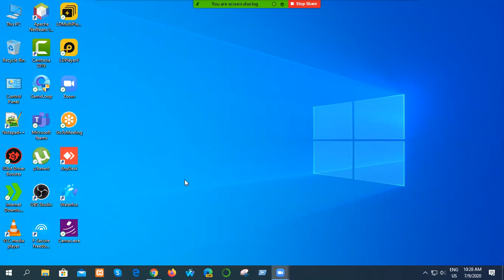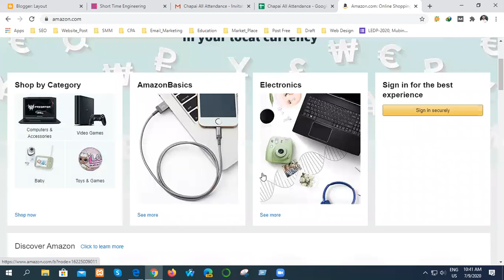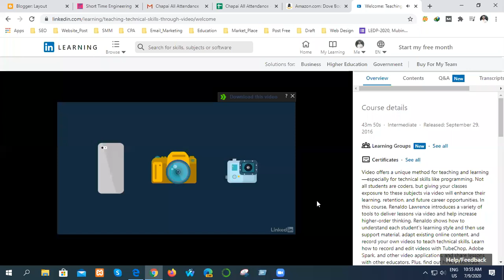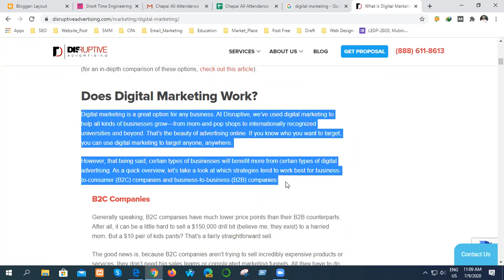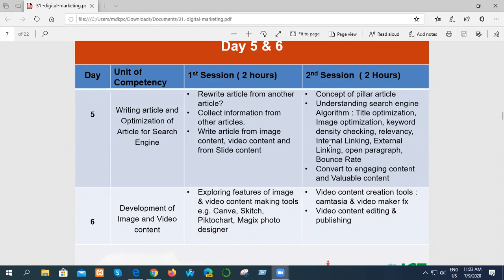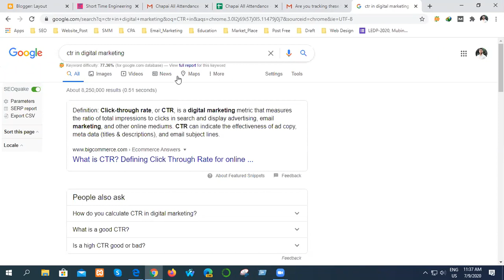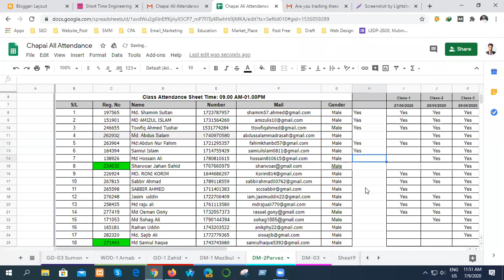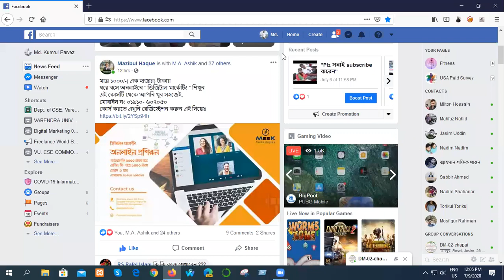DM Training chapai 02 Batch (Class no. 14)